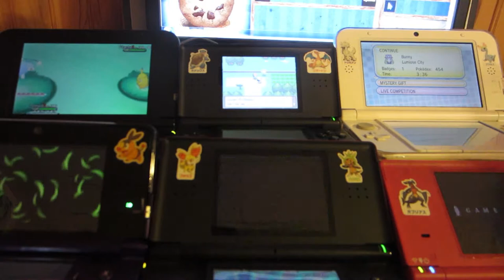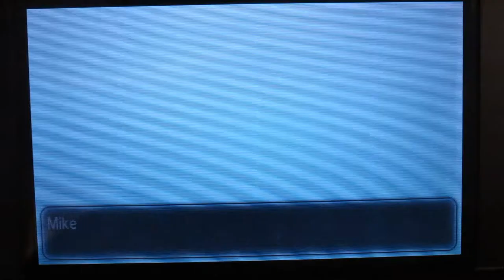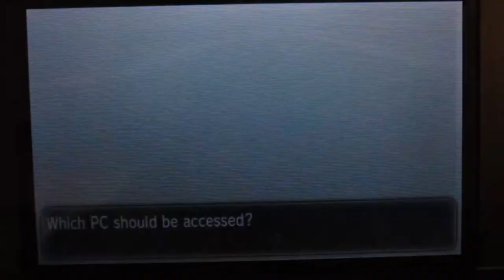Shiny Female Pikachu Catch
Hi, yay Shiny Pikachu!!! And I also show you the Diggersby a little closer!